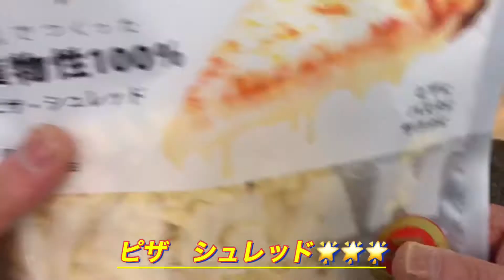SOTO ST320 G−Stoveでホットサンドを使ってモダン焼きを作ってみた🔥😋 I made modern-yaki with hot sand🔥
ソロキャンプツーリング用にSOTOのST320 G−Stoveを購入
ホットサンドでモダン焼きを焼いてみました。